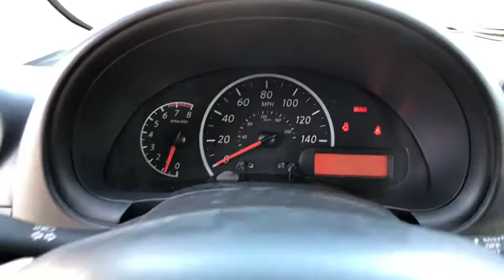2018 Nissan Versa Sedan Reno, Carson City, Northern Nevada, Roseville, Folsom, NV A5852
2018 Nissan Versa Sedan
2018 Nissan Versa Sedan S - Stock#: A5852 - VIN#: 3N1CN7AP9JL800046